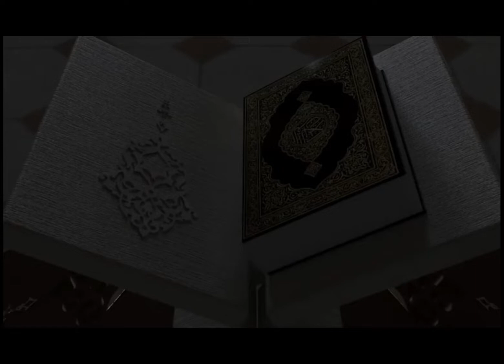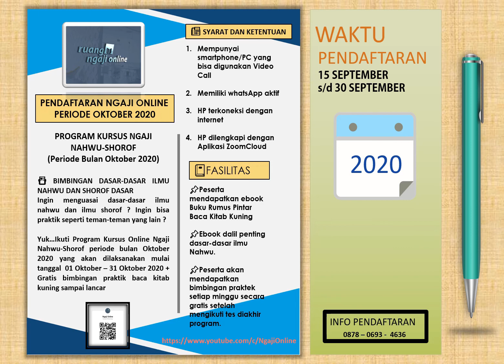INFO PENDAFTARAN NGAJI ONLINE (NAHWU-SHOROF) PERIODE OKTOBER 2020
PROGRAM KURSUS NGAJI NAHWU-SHOROF
(Periode Bulan Oktober 2020)
📇 BIMBINGAN DASAR-DASAR ILMU NAHWU DAN SHOROF DASAR
Ingin menguasai dasar-dasar ilmu nahwu dan ilmu shorof?
Ingin bisa praktik seperti teman-teman yang lain ?
Yuk…Ikuti Program Kursus Online Ngaji Nahwu-Shorof periode bulan September 2020 yang akan dilaksanakan mulai tanggal  01 Oktober – 31 Oktober 2020 + Gratis Praktik baca kitab kuning sampai lancar

📠 SYARAT & KETENTUAN
1. Mempunyai smartphone yang bisa digunakan Video Call
2. Memiliki whatsApp aktif
3. HP terkoneksi dengan internet
4. HP dilengkapi dengan Aplikasi ZoomCloud

📠TEKNIS & WAKTU NGAJI
1. Pembukaan Program Ngaji Online periode oktober 2020 akan dilaksanakan pada 30 September 2020 Jam 20:00 WIB melalui aplikasi Zoom Cloud.
2. Pemberian materi ilmu nahwu akan disahre ke grop setiap hari antara jam 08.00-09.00 WIB melalui link privat yang hanya bisa diakses oleh peserta (video tidak bisa dikirim melalui WA karena tidak muat ukurannya) Adapun materi Shorof akan dishare setiap hari pada jam 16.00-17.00 WIB.
3. Pelaksanaan review, pemantapan dan latihan akan dilaksanakan seripa malam selasa dan malam sabtu jam 20.00 WIB melalui aplikasi Zoomcloud.
4. Peserta yang berhalangan mengikuti pemantapan dan latihan bisa meminta link hasil record kepada Admin.
5. Peserta diwajibkan menghafal materi secara garis besarnya saja.
6. Setelah program pemberian materi selesai peserta berhak mengikuti program latihan secara gratis yang akan dilaksanakan setiap minggu melalui Zoomcloud (setelah mengikuti tes)
NB: Untuk jadwal pertemuan zoom (review dan latihan)  sewaktu-waktu bisa berubah jika ada hal-hal yang sangat mendesak.

📔FASILITAS
📌Peserta mendapatkan ebook Buku Rumus Pintar Baca Kitab Kuning
📌Ebook dalil penting dasar-dasar ilmu Nahwu.
📌Peserta akan mendapatkan bimbingan praktek setiap minggu secara gratis setelah mengikuti tes diakhir program.

📔CARA MENDAFTAR
Ketik: Assalamu alaikum [Daftar Ngaji Online nama (sesuai identitas) Tempat tinggal Jenis kelamin usia pekerjaan.

💰 ADMINISTRASI
Rp.150.000
Ditransfer ke: No.REK BRI 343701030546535/an SAHRUL ANAM
Konfirmasi Administrasi ke :
NB: Peserta akan dimasukkan ke Ruang Ngaji Online setelah mengirim bukti pembayaran administarasi.
Pendafataran dibuka mulai tanggal 15 September s/d 30 September